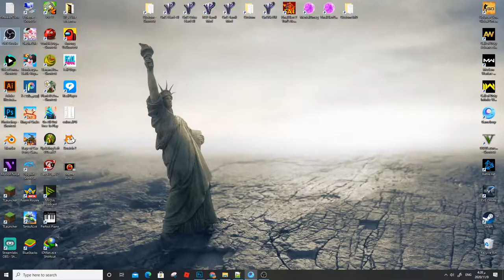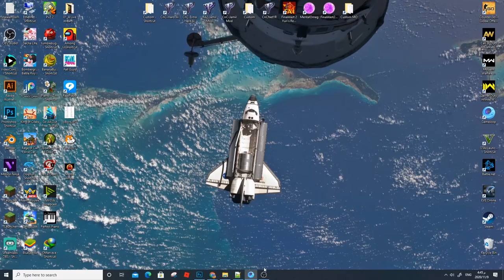PUBG Mobile Android Gameplay